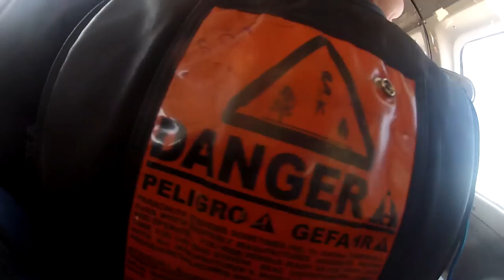Chris Agueros Skydive Taft.